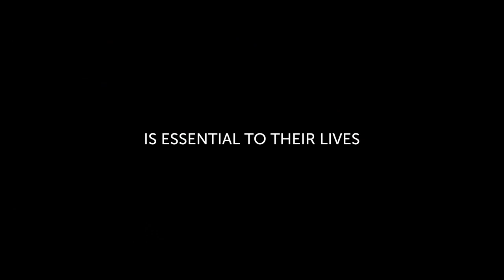Dogs On The Streets (Kickstarter trailer)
Dogs On The Streets is a cinematic portrait of homeless dog owners and the people who work with them to ensure the welfare of their animals. It follows musician and radio presenter Simone Marie as she meets homeless dog owners and their animals in London, Birmingham, Kent and Oxford as they receive help and support from a team of volunteers from the charity DOTS (Dogs on the Streets), a volunteer-run charity dedicated to the welfare of dogs belonging to the homeless community.

Directed by acclaimed filmmaker Paul Sng, the documentary will follow the stories of several homeless dog owners and their pets, to explore the bond between dogs and their owners and reveal how they have helped people through difficult times.

We also meet the DOTS volunteers who provide veterinary care, food and basic supplies, and assistance with helping homeless people and their dogs with getting off the streets for good.

By using direct testimony to challenge public perception and show that homelessness is created by economic forces, rather than the fault of individuals, the film questions our understanding of how homeless people are seen – or unseen – by society.

Trailer directed by Paul Sng, edited by Kiran Acharya, music by Barrie Cadogan